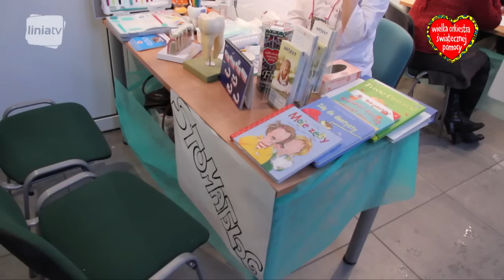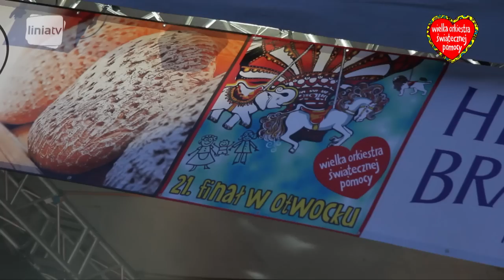WOŚP: Moc atrakcji w Otwocku i Karczewie!